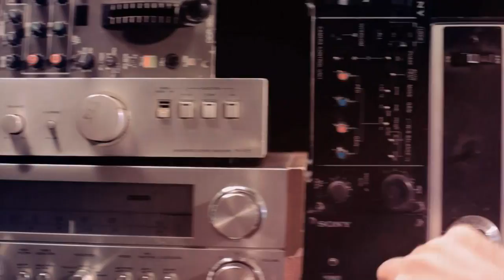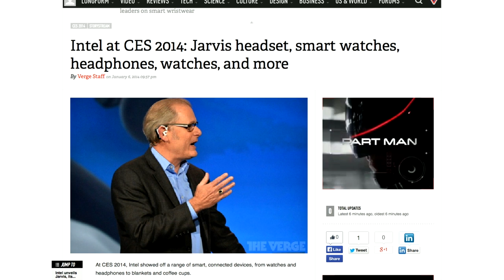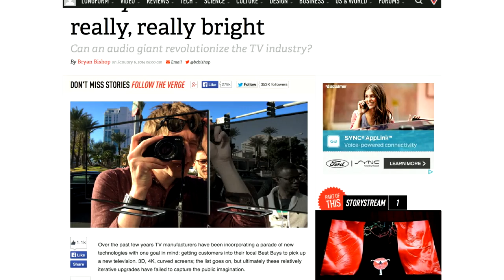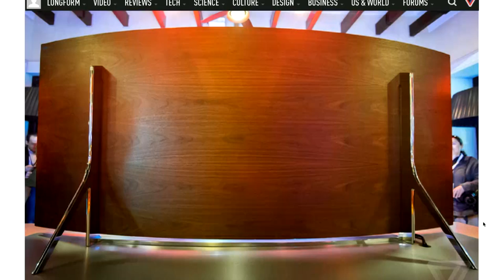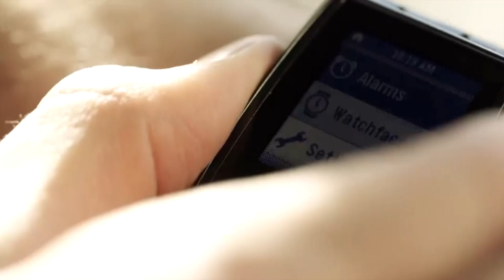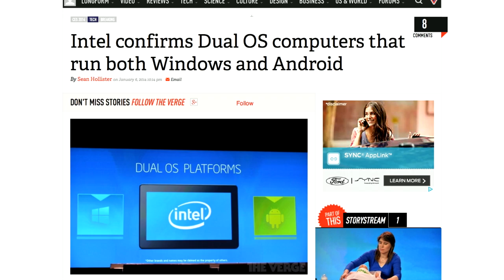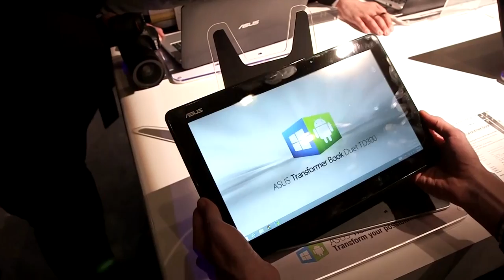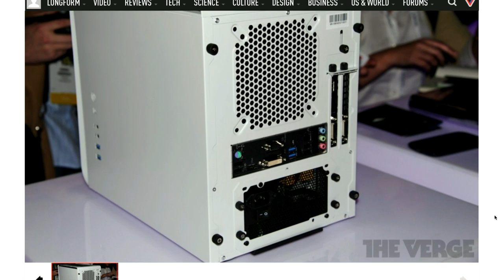Vergecast After Hours: Day zero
On the eve of CES 2014 opening its show floor — and thus beginning in earnest — Joshua, Nilay, and Vlad Savov gather around to talk about all the day's news as much as their tired bodies can handle. More from The Verge: